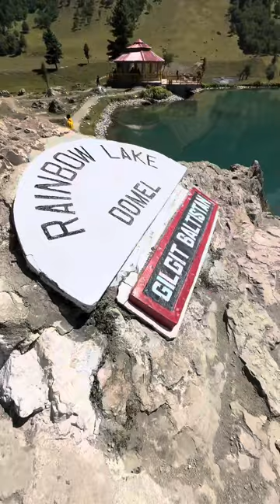Crystal lake, minimarg.. burzil top..travel vlog